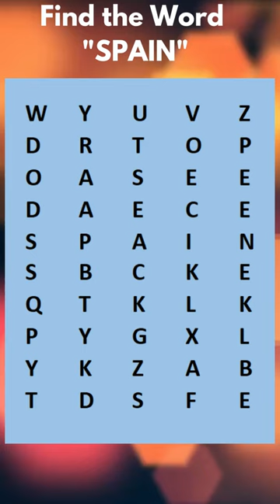Crossword Puzzles Challenge: Can You Solve Them?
Put your puzzle-solving skills to the test with this crossword challenge! In this video, we present a series of crossword puzzles of varying difficulty levels, from easy to expert. See how many you can solve before the timer runs out! Challenge your friends and family to see who can solve the most puzzles, or use this video to improve your own crossword skills